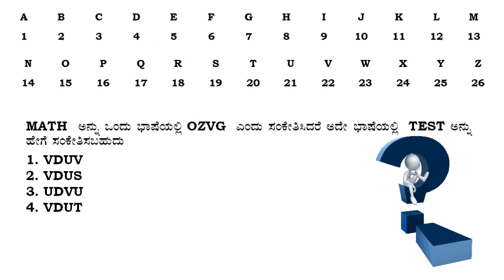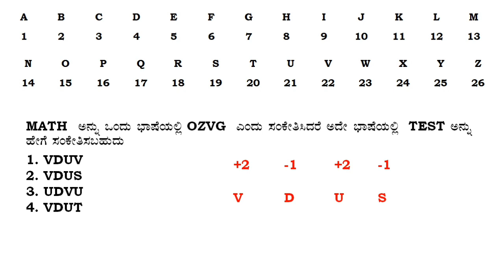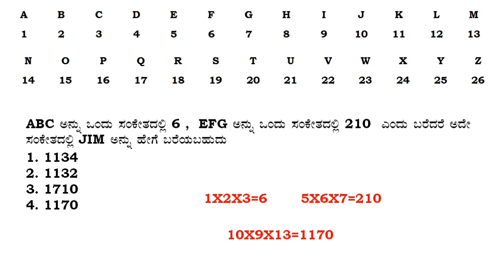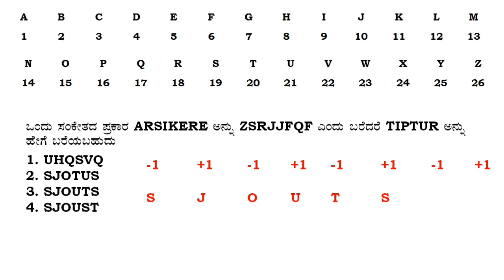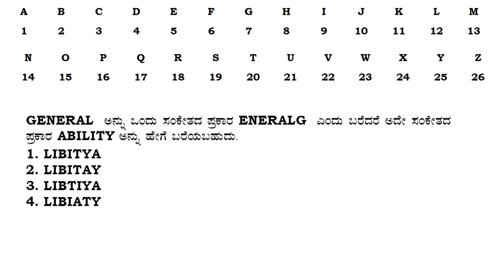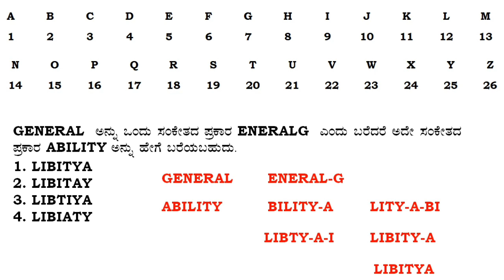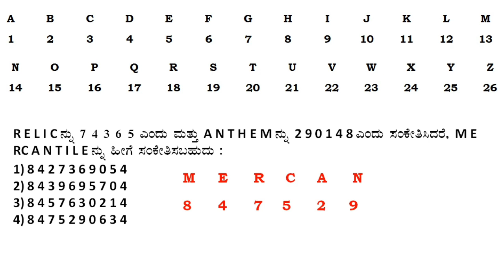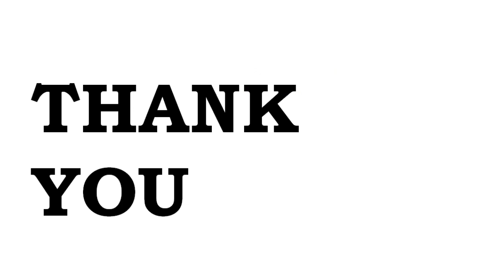NTSE | NMMS | HSTR GMAT Mental Ability English Alphabet questions 3.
NTSE |  NMMS | HSTR GMAT Mental Ability English Alphabet questions 3. Question paper based.
hstr mental ability
English alphabet questions 1

English alphabet questions 2

nmms GMAT

GMAT in Kannada

general mental ability in Kannada

nmms 2023. nmms 2025.

nmms questions .

nmms key answers.

nmms exam question answer.
NMMS exam 8th standard.